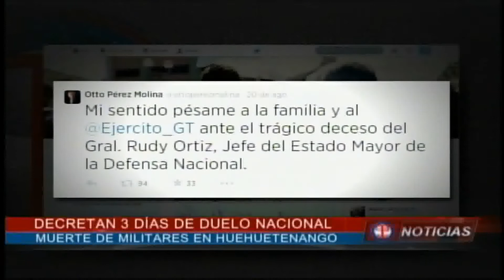Emisión T13 Noticias Jueves 21 Agosto / Bloque I